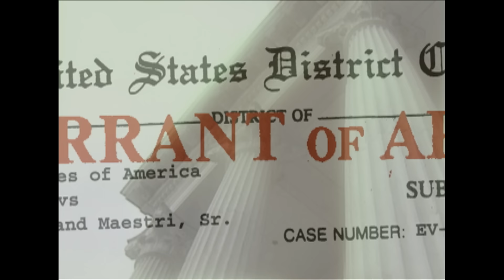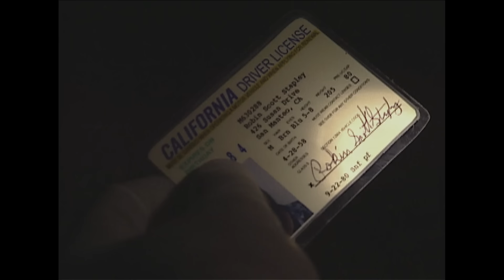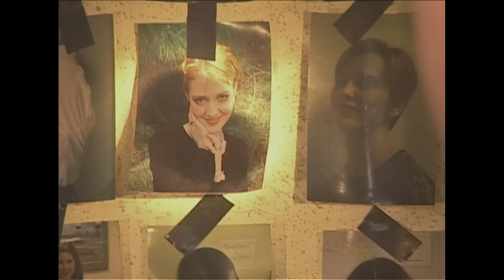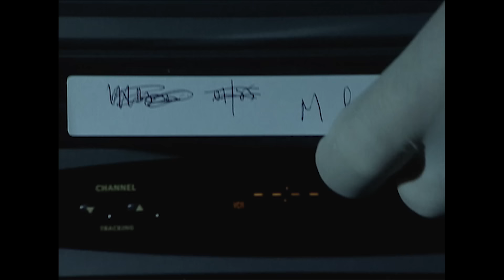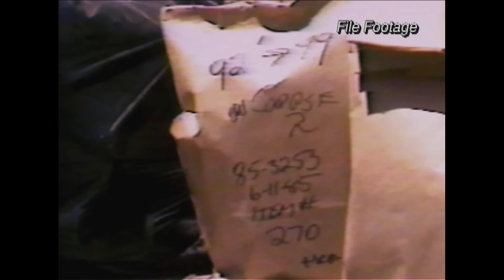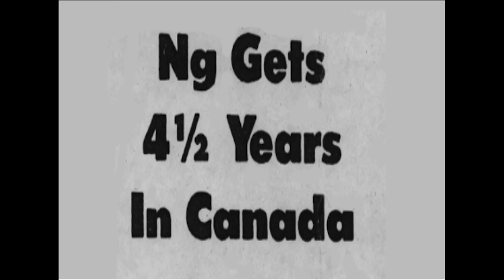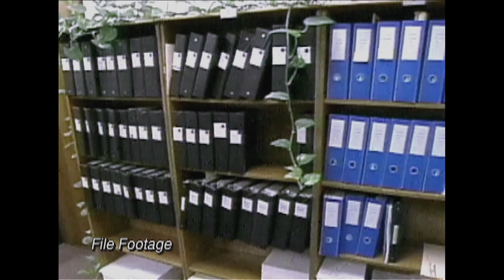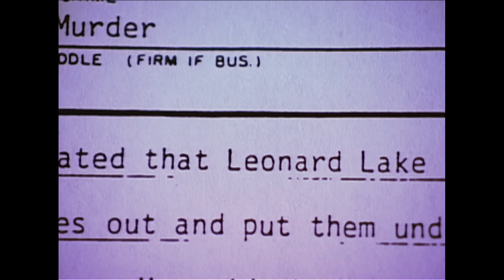The Hunt for the Boneyard Killers: California's Most Infamous Murder Case | Real Crime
The discovery of a secret concrete bunker in the California mountains launches a massive investigation into the bizarre world of two men obsessed with kidnapping, sexual enslavement and murder.

It’s a brand new true crime podcast, and the lead detective is YOU! Click on this link to check out COLD TAPES.

From "The Boneyard"